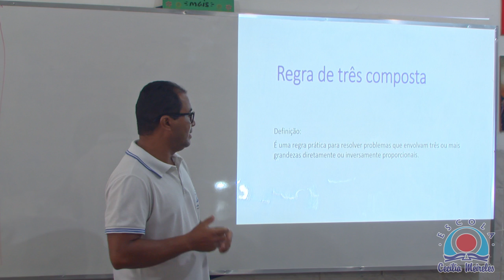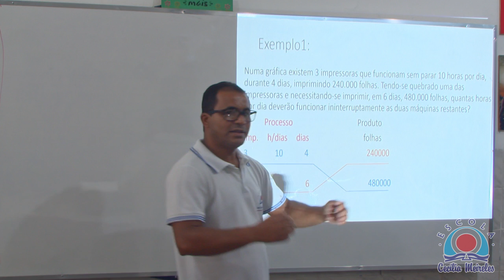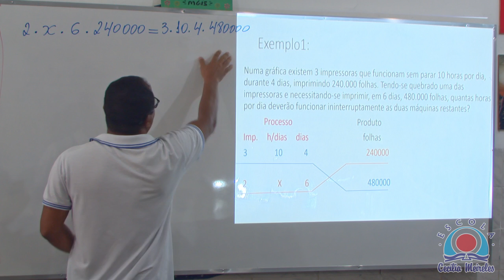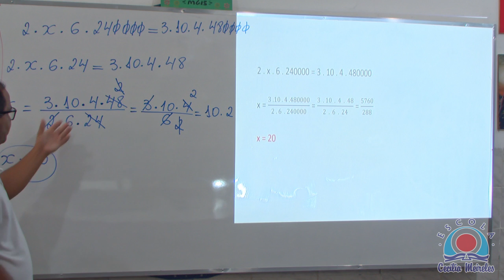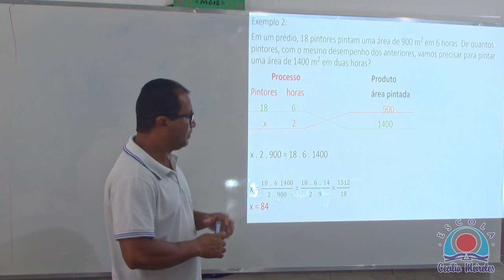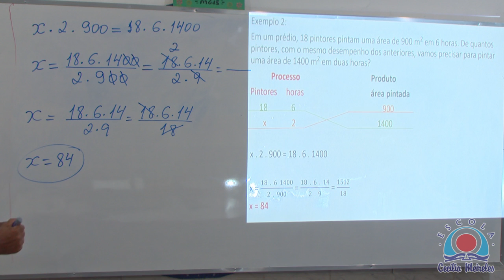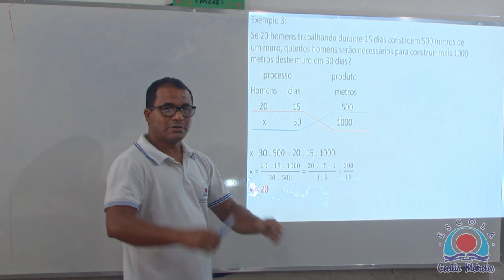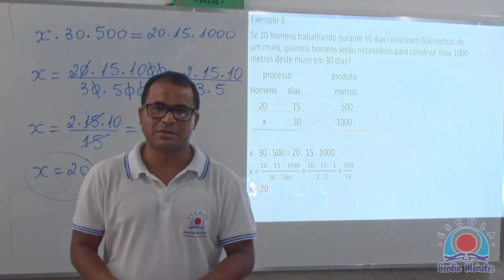Regra de três composta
Professor: Joseilton Pereira
Tempo: 28´10”
8º Ensino Médio